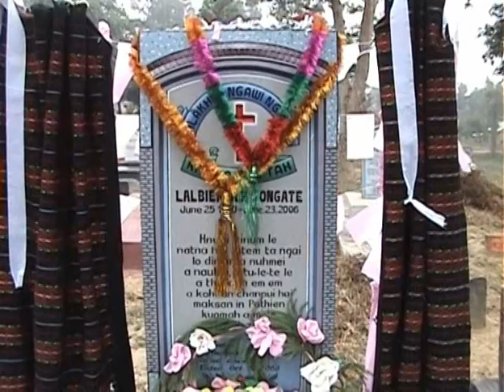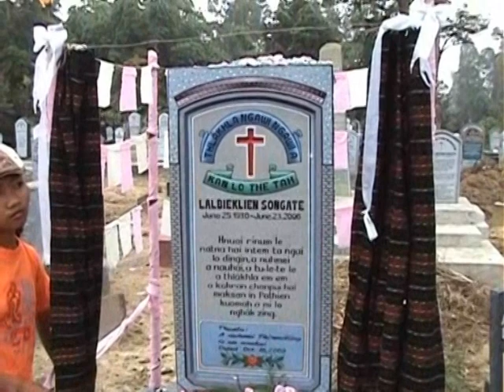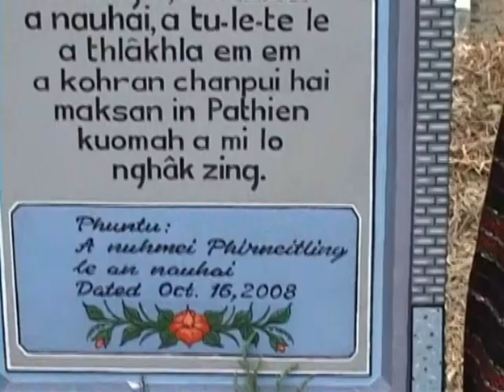Lalbieklien Songate Lungdaw Hawngna October 16, 2008 (3)